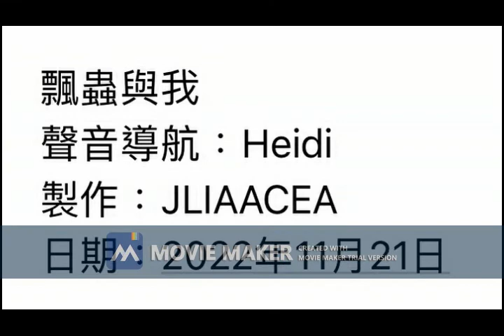飄蟲與我 聲音導航：Heidi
飄蟲與我
聲音導航：Heidi
製作：JLIAACEA
日期：2022年11月21日

Youtuber 基礎訓練工作坊
合辦：
JLIAACEA 及 NEU Nirvana Elements

大家好，我是 Heidi。前幾天刮大風，我在家中玩手機遊戲 - 動物森林會。望向地板，見到一點紅色的東西。很顯眼，因為我的地板是白色的。那點紅色的東西在爬來爬去… 原來是一隻飄蟲。

我在動物森林會剛剛捕捉完飄蟲，覺得很有趣，就像從手遊世界回到現實之中。我是好奇寶寶，立刻到谷歌搜尋一下。除了紅色，原來還有黑色、藍色、橙色和啡色的飄蟲。

我只是親眼見過紅色的，就是地板上的那一隻。原來，全世界有 5000 種以上的飄蟲，其中 450 種住在北美洲。飄蟲有一個美麗的名字，叫做 Ladybirds。Lady 暗指天主教信仰的聖母馬利亞。看到這神聖的名字，就知道飄蟲來頭不小。

最後，我撕下一張紙，乘戴著那隻飄蟲，將她拋出窗外，希望牠在風雨中安然渡過。